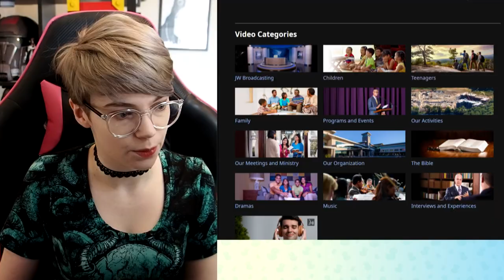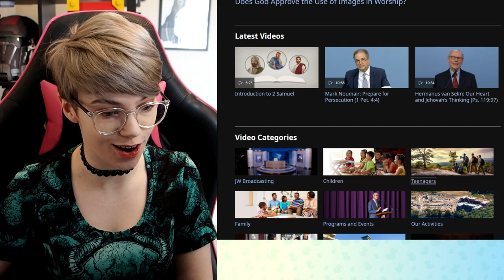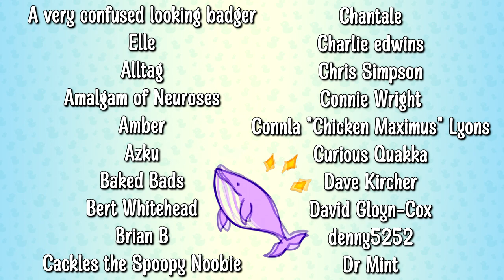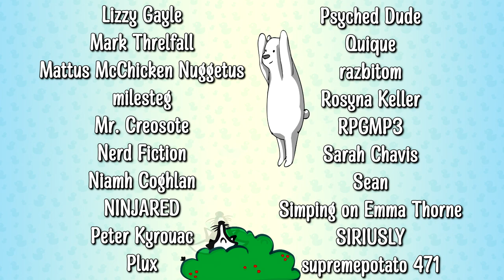Jehovah's Witness Videos | "Don't Do What You Love"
Today we're taking a look at some of the content on the Jehovah's Witness website aimed at kids and teens. We learn that we should have thought about Moses when thinking about careers, and that you shouldn't pursue what you love in case you get distracted by money and girls.

Emma Thorne
LONDON
E4 0HY

A. Held
Adam H
Alan Salnikov
Alex Adams
Alltag
Amalgam of Neuroses
Amber
Amber Dyson
Anarch Ion
Anne Mallens
Austin Heller
Azku
Baked Bads
Bert Nielson
Bert Whitehead
Bill Panos
birb
BobbyZ
Brian B
Cackles the Spoopy Noobie
Catie Liddell
Chantale
Charlie edwins
Chris Simpson
Christie ⓥ
Connie Wright
Connla "Chicken Maximus" Lyons
Curious Quakka
Cyan Spyder
Daniel Kaiser
Dave Kircher
Dave Wilkinson
David Gloyn-Cox
David Murray
David Shaw
Deborah Grace
denny5252
Dinosaur Mermaid
Dr Mint
Drew Jones
Eamonn Sheridan
Ed
Elias Seichter
Elle
Elliot Bell
Eric
Expenguin95
faazshift
FalcorTheGinger
Forrest A
Fraser M
Fulcrum
GamingRidge
gay of reckoning
George Bush
Gezza The Random Reviewer
Glen Price
GrayV
Gregory Strakos
Gunnar Liljas
Hammer of Terra
Hans Stroger
Hans Verhaegen
Hayden
Henry Curtis
Hexana
ImpossibleOcelot
Izzy
J
James Classen
James Dowinton
JamesCORP
Jan Bojarp
Janelle Castile
Jarrett Tilford
Jason
Jason Metcalf
Jean-François Dufresne
Jeff Brooks
Jefferson Ott
Jeffrey Buckner
Jen Kusch
Jeremy Buck
Jesse Ingram
Jo Ro
Joel Keene
John Fry
John Smith
Jonathan Adao
KaitsNotFunny
Kamikaze Sasquatch
Kat Clements
KathyG
Keith Levkoff
Kent Woodward
Keyas World
Kingdom
Kiwi Satan
Kristjan Wager
Kristy Foxxx
Leigh Abraham
Leon Heartly
Lisa Swanson
Lizzy Gayle
malix
Marco Lugo
Marianne Reithner
Mark Harmon
Mark Kessler
Mark Robison
Mark Threlfall
Marko
Marsdaddy
Marshall Levin
Matt Harden
Mattus McChicken Nuggetus
Melissa Cannell
Meta Professor
Metaphor Underbog
Michael Brandt
Michael Spencer
Mike Yocom
milesteg
Milkshiekh
Mr. Creosote
Nate Nakao
Neil Davies Illustration
Nerd Fiction
Niamh Coghlan
Nick Hook
Nigel Davenport
NINJARED
NotTooCthulhu
Novaria Lebedev
Patrick Herring
Patrick Sutton
PaulM
Peter Kyrouac
Phil Ophus
Plux
Psyched Dude
Quique
Rada
razbitom
realpetchicken
ReGi0s
Rögnvaldr
Rosyna Keller
Roy Frazor
RPGMP3
SaboCatSeth
Samantha Greer
Samuel Demeš
Sander Noordijk
Sarah Chavis
Scott Earle
Sean
Sean Wickman
Sergio Gudino
ShadowDemon 22
Shakemeister
Simon D.
Simping on Emma Thorne
SIRIUSLY
Siru Johansson
Skarry, Earth Human
Stella Productions
supremepotato 471
Tank Lowe
Tax Man
TeaWithSu Lorito-Schindler
Tig Bitties
Timothy Avery
Tracey O'Raw
Valyrie
Wasatch Witch
Wayne Rossi
Whitney Schoenthal
widdowsean
Yatz
Zabbott
Zac Walters